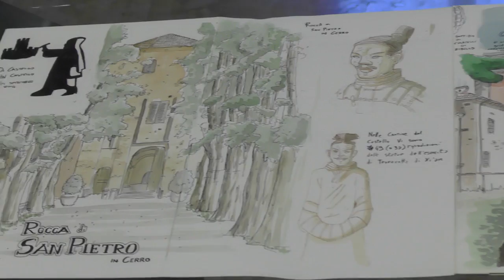Il carnet di Christian Cornia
riprese dalla mostra